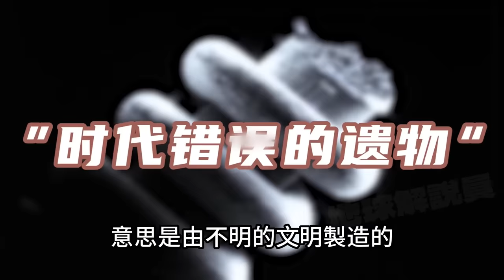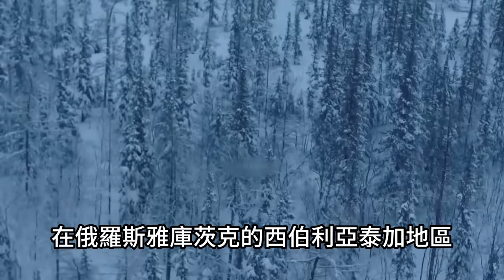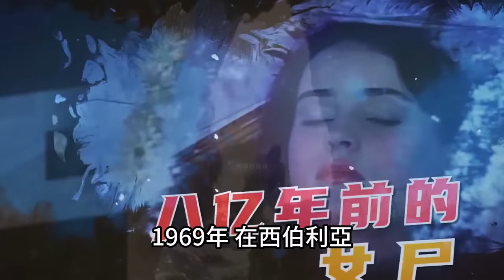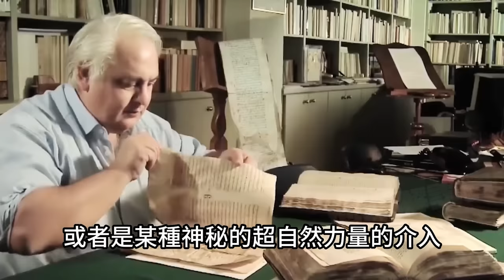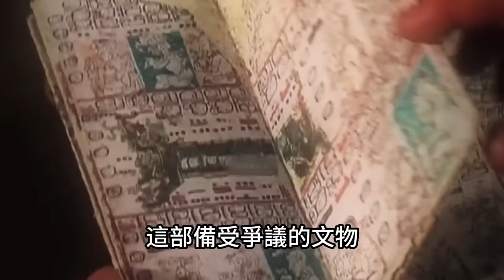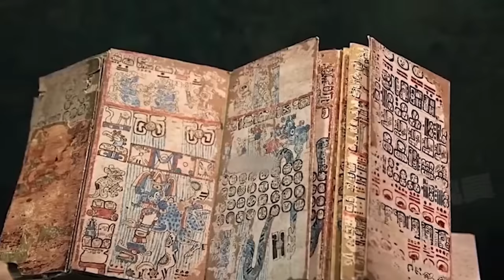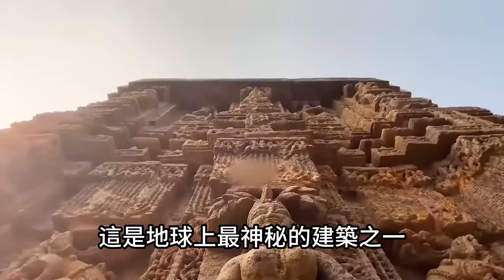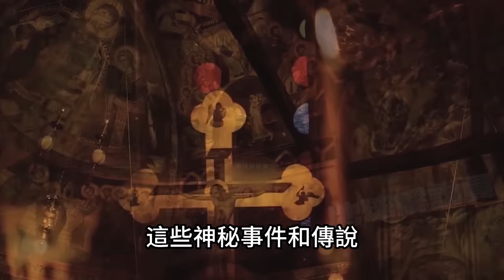采礦工人從礦井裏挖出了一具「千年石棺」，膽子大的工人將棺材打開後，被棺內的一幕嚇尿了！千萬別一個人看！top10 世界之最 冷知識 排名 地球 大自然 【地球解說員】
00:00-01:30 科學無法解釋的西伯利亞5大發現1
01:30-02:33 科學無法解釋的西伯利亞5大發現2
02:40-04:33 科學無法解釋的西伯利亞5大發現3
04:33-05:44 科學無法解釋的西伯利亞5大發現4
05:44-06:47 科學無法解釋的西伯利亞5大發現5
06:49-07:42 科學家無法解釋的神秘文物1
07:42-08:25 科學家無法解釋的神秘文物2
08:25-08:26 科學家無法解釋的神秘文物3
08:26-09:19 科學家無法解釋的神秘文物4
09:19-09:58 科學家無法解釋的神秘文物5
09:58-10:30 科學家無法解釋的神秘文物6
10:30-11:22 科學家無法解釋的神秘文物7
11:23-12:05 科學家無法解釋的神秘文物8
12:06-12:41 科學家無法解釋的神秘文物9
12:42-12:23 科學家無法解釋的神秘文物10
12:24-14:20 科學家無法解釋的八個神秘遺址1
14:21-15:13 科學家無法解釋的八個神秘遺址2
15:14-16:01 科學家無法解釋的八個神秘遺址3
16:02-16:45 科學家無法解釋的八個神秘遺址4
16:47-17:29 科學家無法解釋的八個神秘遺址5
17:30-18:15 科學家無法解釋的八個神秘遺址6
18:17-19:08 科學家無法解釋的八個神秘遺址7
19:08-19:53 科學家無法解釋的八個神秘遺址8
19:55-20:31 結語 本頻道製作的所有影片都符合平台的使用政策，沒有任何違規行為